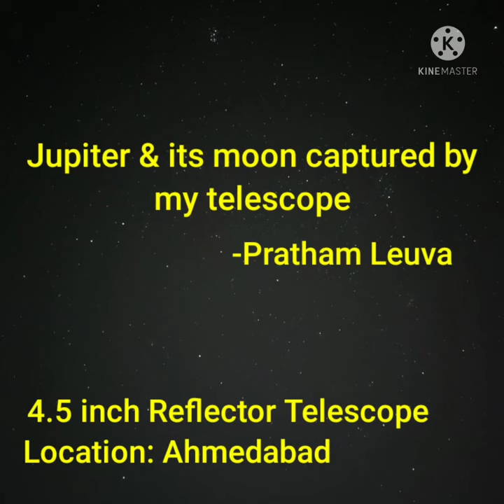Jupiter & its moon captured by me...Astrophotography with telescope